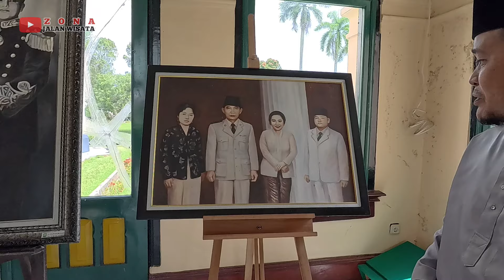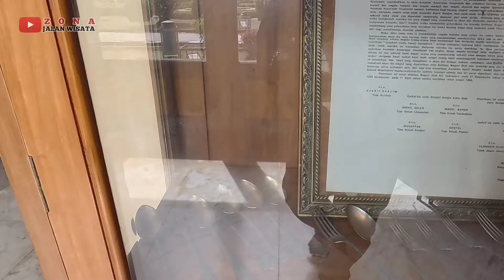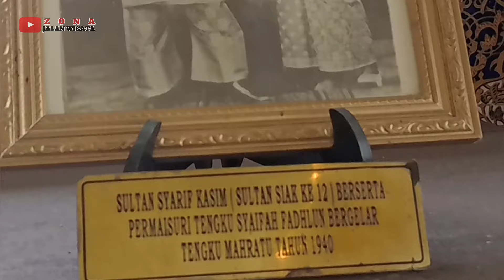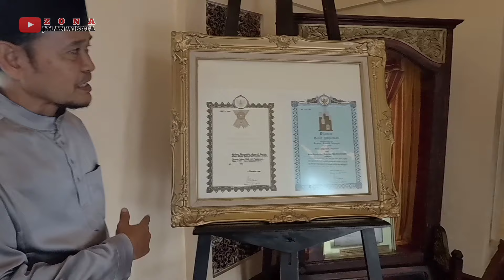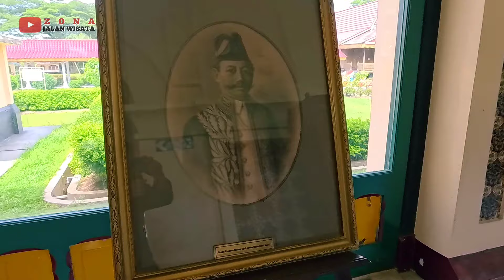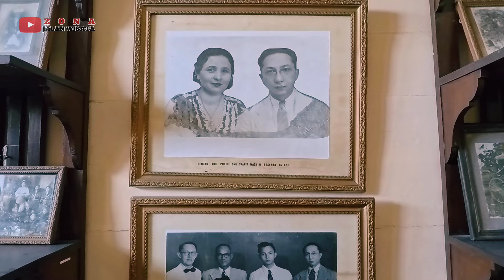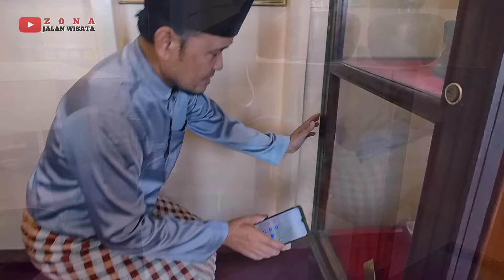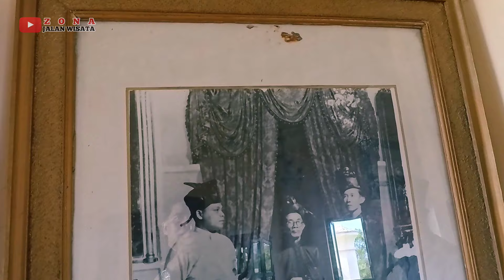ISTANA SIAK SRI INDRAPURA TERBARU REVIEW DETIL BENDA PUSAKA BERSEJARAH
Siak adalah sebuah kabupaten di provinsi riau
Hari ini saya ingin mengajak teman teman jalan jalan di kota siak untuk berkunjung ke istana siak sri indrapura saya akan mereview benda benda pusaka bersejarah terus ke jambatan kaca serta ke tangsi belanda
Bagaimana serunya tonron videonya sampai selesai